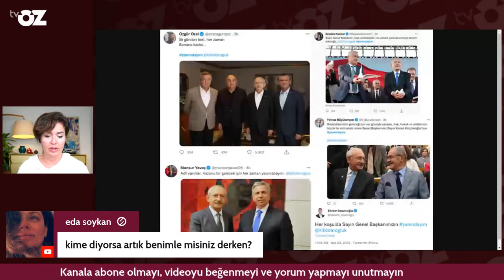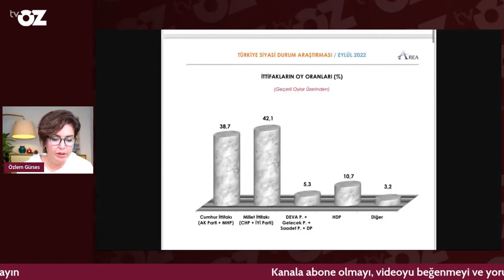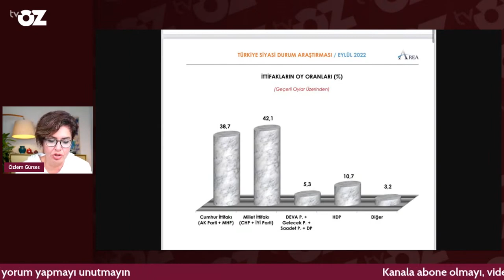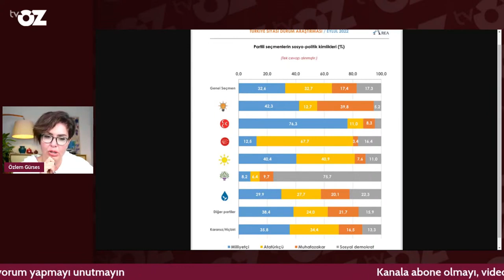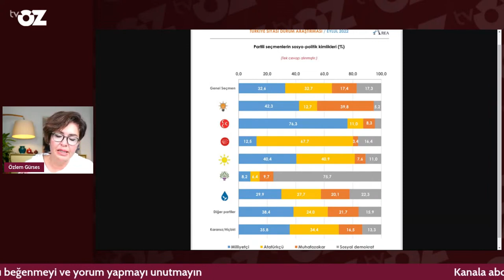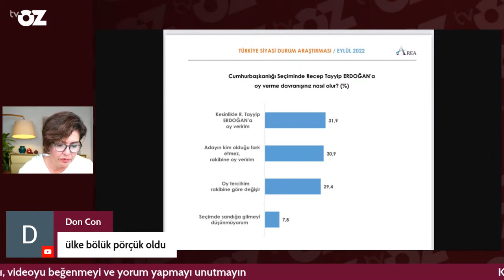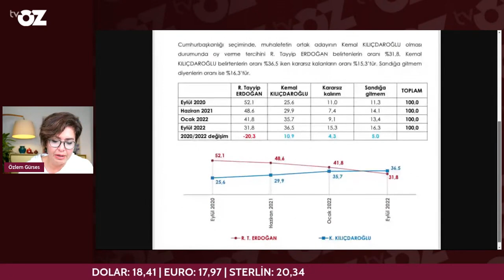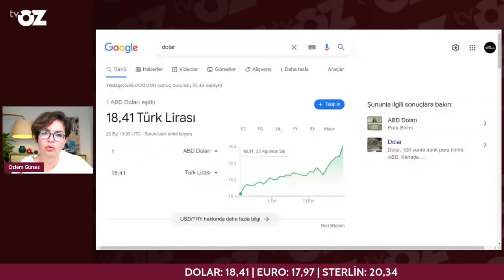MUHALEFET İKTİDAR OLABİLİR Mİ ?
SON ANKET AREA'DAN GELDİ... Millet İttifakı iktidar ittifakının önünde... HDP'nin yüzde 10'luk oyu da eklenirse, mecliste çoğunluk muhalefetten yana çıkabilir... Kılıçdaroğlu'nun Erdoğan karşısında adaylığında ise başa baş bir veri çıkıyor... kilit seçmen kararsızlar... AREA'nın az önce açıklana son araştırmasını anlatıyorum.